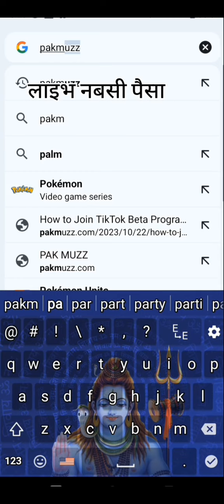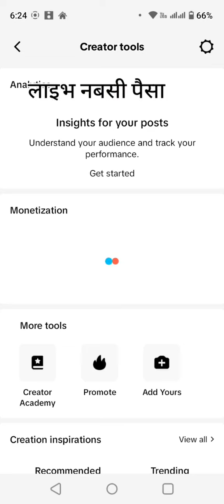tiktok bata poisa kamaune tarika